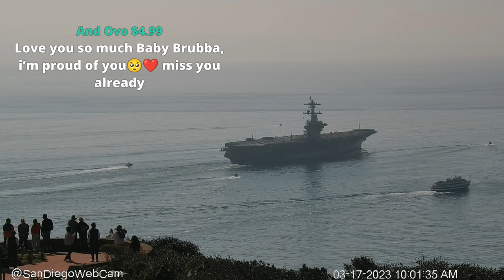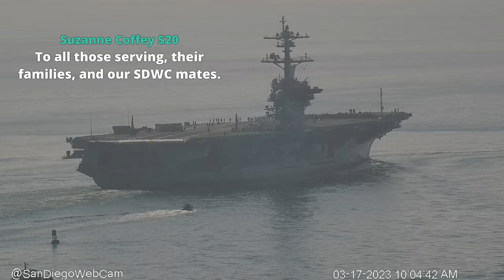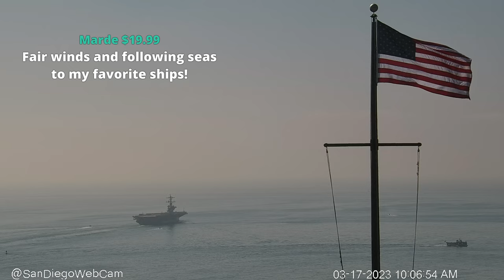USS Carl Vinson (CVN-70)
This schedule will be updated as movements become public.  For the safety of the ship and her entire crew, please do not discuss future movements in chat until they are made public by this channel.  Thank you

Outbound:

USS Carl Vinson (CVN-70) is the United States Navy's third Nimitz-class supercarrier. She is named for Carl Vinson, a Congressman from Georgia, in recognition of his contributions to the U.S. Navy.

The San Diego Web Cam is 100% viewer supported.  Thank you for your Support!

--Follow @SanDiegoWebCam on Twitter/YouTube/Facebook/Instagram

Merchandise -  Sales support these live cameras. Inventory of photos updated during the live stream!  Thank you for your support.